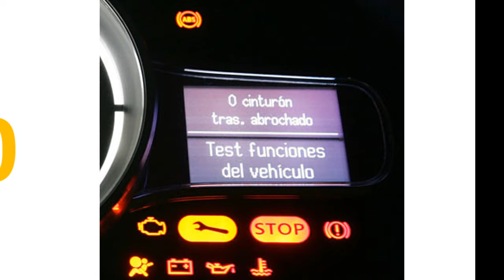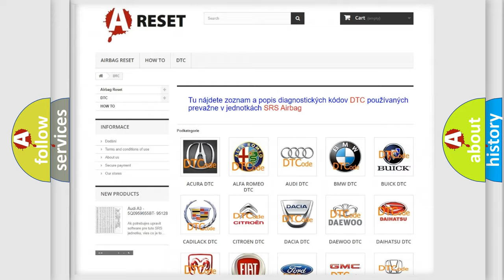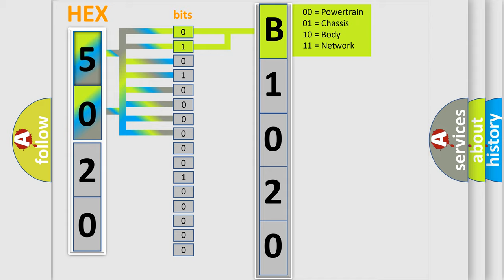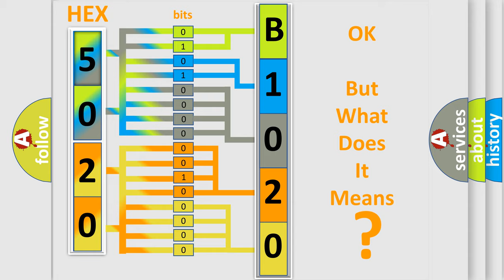DTC Jeep B1020-15 Short Explanation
Contents:
0:21 Basic DTC analysis according to OBD2 protocol standard.
1:48 Insight into programming
2:58 A diagnostically understandable description of the Diagnostic Trouble Code
3:05 Basic error definition

Make:
Jeep
Code:
B1020 15
Definition:
Cylinder 8 injector circuit low
Description:
Injector 8 short circuit to earth
Failure Type: